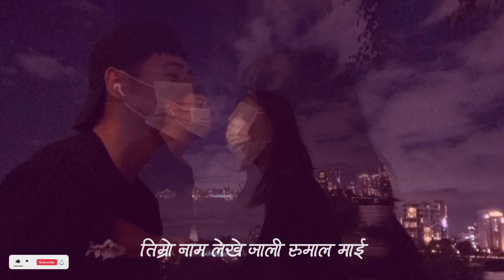Phoola ko thunga koseli deula hai maya bhetesi - Sped Up (Lyrics) TRISHNA GURUNG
Lyrics in nepali :
हो हो…
हो हो….

ए ला हे टिमरो नाम लेखे
जाली रुमाल माई
तिमरो नाम लेखे जाली रुमाल माई
छानाको चोखो पानी झै
मेरो माया तिमिलै
परदेसी भयौ टिमि त
भुली नजानु हो

यो ज्ञानै जानछ नि
टिम्रो पो समझनी मा
टिमरो पो समझनी मा

फूलको थुंगा कोसेली देउला हो माया भेटेसी
तिमि छाउ उता मा एता रखुला माया बटुली
माया आउछौ नि फरकेरा
यो ज्ञानै जान छ नी टिमरो पो सम्झनी मा

काटदैछु दिन गनेरा
आउने दिन हारु भुलेरा
घासा र दौरा गर्दाइ मा
सम्झना डाली डाली मा

जाली रुमाल माई
तिमरो नाम लेखे जाली रुमाल मै जाली रुमाल मै